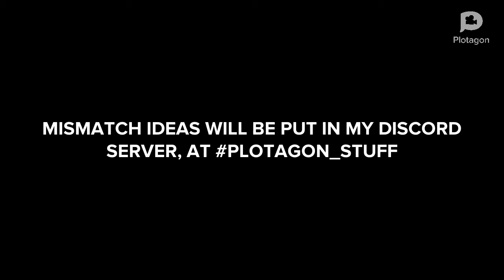HOLIDAY SKETCHES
MERRY CHRISTMAS EVERYONE, EVEN IF IT IS 4 WEEKS AWAY! HEHEHE